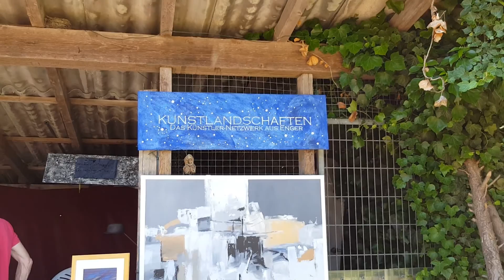Kunstlandschaften e.V. Nordhof Expo 2016 Event Film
Am 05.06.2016 fand wieder einmal das Künstler Event am Nordhof Enger statt. Organisiert von den Kunstlandschaften e.V.
Bei sonnigem Wetter konnten Jung und Alt vieles erlebend und entdecken. Es war für alle Beteiligten ein riesen Erfolg und wir freuen uns bereits auf das Event 2017!